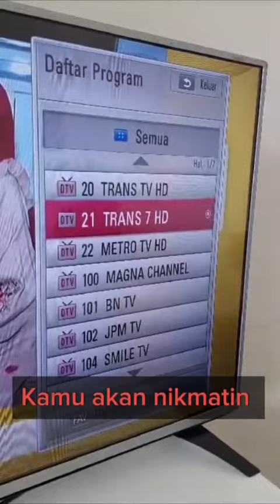Antena TV Digital Bisa Indoor dengan siaran yang jernih PX UDA-3100A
Product              : Digital Antenna Indoor
Model Product  : PX UDA-3100A

UDA-3100A adalah antena tv digital terbaru yang memiliki 2 sisi desain warna abu-abu & putih. Yang merupakan upgrade dari Produk terbaik Antena Digital UDA-3000A. Cocok diletakkan di dekat TV (standing unit)/ditempel pada dinding. Dapat digunakan di semua jenis televisi (Smart TV, LED, LCD, TV Tabung). Nikmati siaran lokal analog/digital kesayangan Anda : MNCTV, RCTI, SCTV, Indosiar, TV One, Metro TV, Antv, NetTV, dll

DOUBLE SIDE COLOUR DESIGN (GREY AND WHITE)
Memiliki 2 sisi desain warna abu & putih mempercantik ruangan TV Anda

NEW IC BOOSTER TECHNOLOGY
Jangkauan sinyal 2.5x lebih besar, menerima sinyal lebih sensitif & stabil, gambar lebih jernih & jelas

SIGNAL MORE SENSITIVITY
Penerimaan sinyal 5x lebih baik, gratis menikmati 48 siaran digital di Indonesia tanpa biaya bulanan

ANTENA STAND / WALL MOUNT
Dapat ditempel pada dinding/di dekat TV, mempermudah mengatur posisi sesuai keinginan

FITUR :
1. Antena super tipis, simple & elegan
2. Menerima siaran analog & digital
3. Indoor dengan standing unit/ditempel pada dinding
4. Terdapat penguat sinyal (booster), 2.5x lebih sensitive
5. Mudah dipasang
6. Bahan material berkualitas, kokoh tidak mudah rusak
7. Desain 2 sisi (abu-abu & putih)

ISI KEMASAN:
UDA-3100A *1
Standing Antena *1
Power inserter *1
USB Kabel Power *1
Female IEC Adaptor *1
Stiker 3M *1
Panduan Manual *1